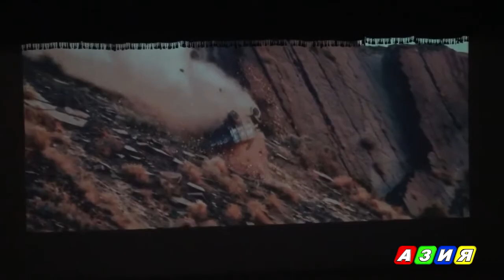Аз миллион яке